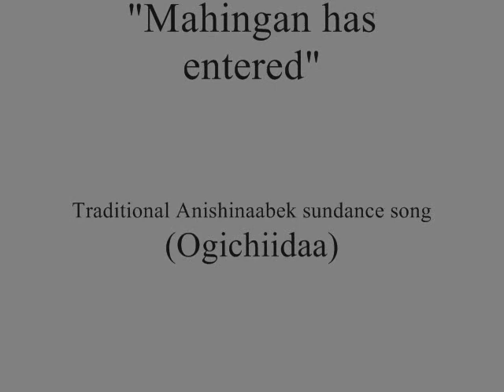"Wolf has entered"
Mahingan song, or wolf song. "The Wolf has entered"  Anishinaabek g- Ogichiidaa sundance song. by: "Flying around Thunderbird"